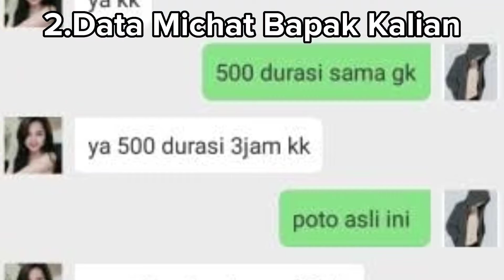Top 5 Data Yang Dihack Bjorka, Nomor 5 Bikin Greget 🥶🥶🥶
Beberapa bagian dari Video ini dibuat hanya untuk Lucu-lucuan semata, itu artinya beberapa meme, material dan scene yang kupakai tidak dimaksudkan untuk menyinggung, menghina/merendahkan, diskriminasi, dan hal-hal buruk lainnya. Mari kita Jaga Kedamaian dunia dan komunitas.